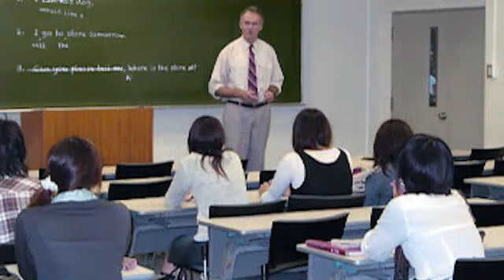Belajar Bahasa Inggris Percakapan 58: Kata Of yang Berguna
Material Credit:
RADIO AUSTRALIA